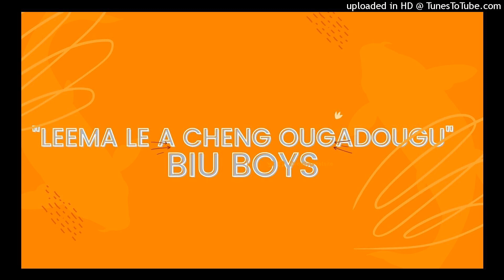LEEMA LE A CHENG OUGADOUGU - Biu Boys